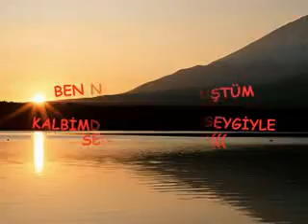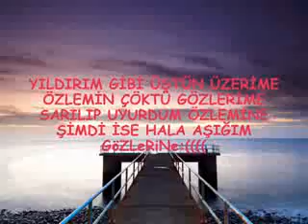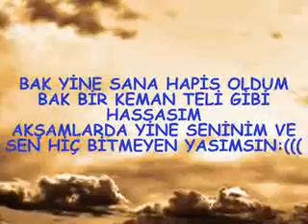SeN GiDiYoRSuN Ya HeRKeS SaNa BeNZeYeCeK...Murat Tokattube Sunar